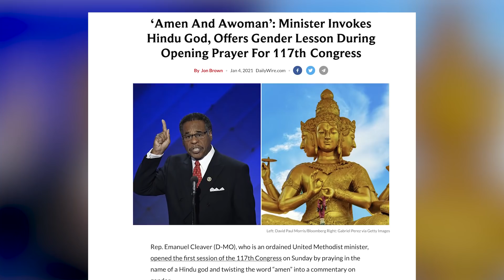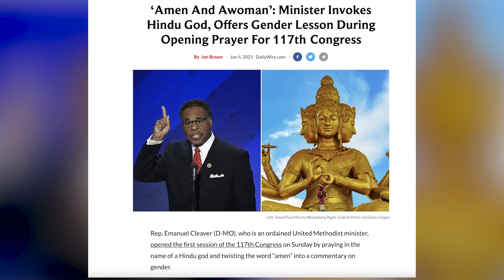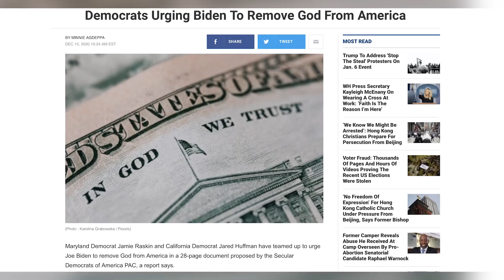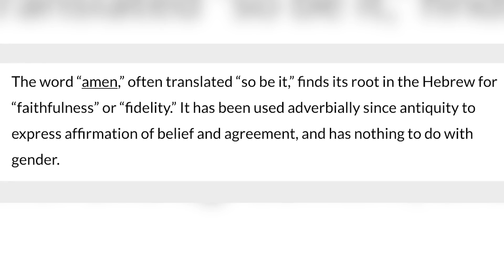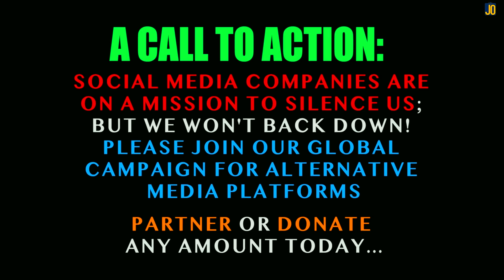"AMEN and A-WOMAN": THE BEAST IS HERE TO STAY!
When a Democratic Congressman closed his prayers with the more "gender-balanced" "Amen and A-woman", did you catch the hidden, subliminal messages? It will blow your mind. Joseph Okechukwu breaks it all down. Enjoy! @Joseph Okechukwu @Candace Owens @Terrence K Williams @Charlie Kirk @Channels Television @Plus TV Africa @Africa Independent Television - AIT @Sid Roth's It's Supernatural! @Daystar  @Candace Owens   @Terrence K Williams   @Donald J Trump   @CBN News   @TBN24  @VOA

PLEASE NOTE THAT WE STILL HAVE LITTLE ECHOES. TECHNICAL TEAM WORKING HARD TO RESOLVE AUDIO ISSUES. THANKS FOR BEARING WITH US.